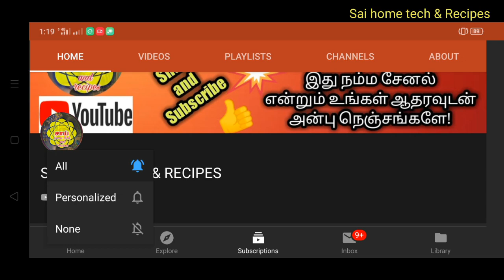இது ஒரு சர்வரோக நிவாரணி/Brahma thandu mooligai